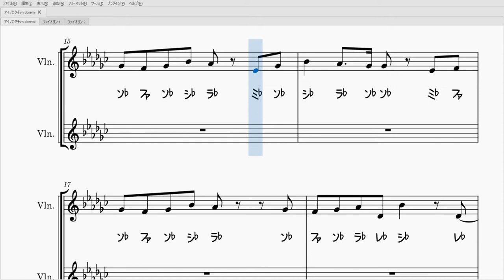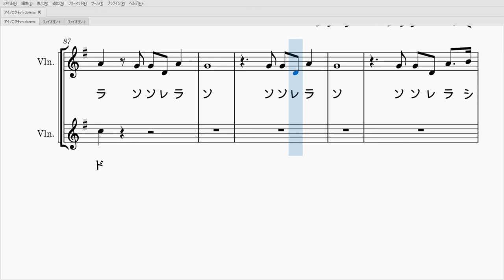アイノカタチ（バイオリンソロ/2重奏楽譜）Ainokatachi (Violin Solo / Duet Sheet Music)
MISIAが歌うアイノカタチのソロ・2重奏楽譜です。1人でも2人のデュエットでも楽しめます。
アイノカタチはGReeeeNとHIDEのコラボレーション・ソングで、TBSテレビ火曜ドラマ『義母と娘のブルース』の主題歌です。

【伴奏音源】
Instrumental : 生音風カラオケ屋様